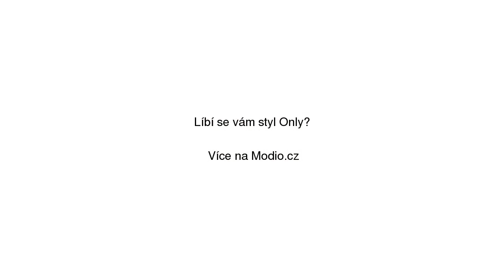Černé tričko s potiskem ONLY Bera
Černé tričko s potiskem ONLY Bera se slevou 50% na Modio.cz. Dámské tričko Only Modio.cz - módní inspirace i možnost nákupu online.